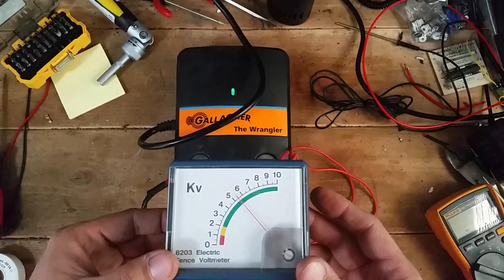Electric Fence Energizer Repair- The Wrangler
This is a short video of a Gallagher electric fence energizer that came into us for repair, it's called The Wrangler or M100. There are older versions of this model that look completely different made in the late 1990's up to around 2008 here in the states.

This is a 1 stored joule unit, so not a big unit, but not the smallest unit out there either. So if you need an Electric Fence Energizer Repair done to your unit, send it into us. We work on ALL BRANDS of electric fencers, provide FREE ESTIMATES, and give you a YEAR AND A HALF REPAIR WARRANTY THROUGH US.